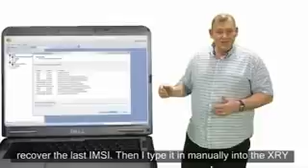Asia cell phone investigation technology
Micro Systemation is the world leader in mobile forensics offering two main products; XRY and XACT and now has distributed in Asia by Manifest Marketing. Both products are designed to make mobile phone investigations easier and more efficient, while leading to more convictions.